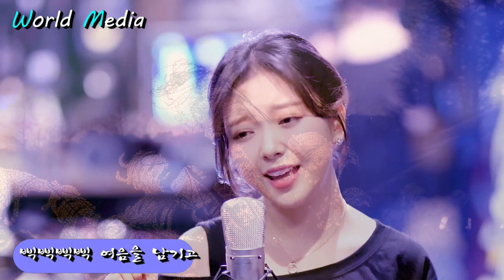요요미 / 새벽비 ( 혜은이 ) 4k ( 촬영장소 / 순천만 국가정원 )